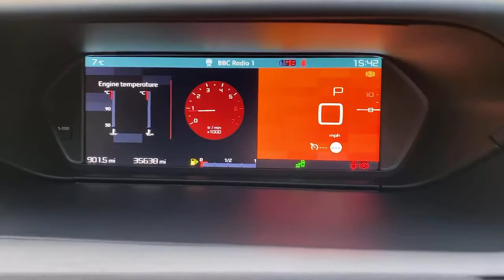FY68YYC Citroen Grand C4 SpaceTourer 2.0 Bluehdi 160PS Flair 5dr Eat8 Auto